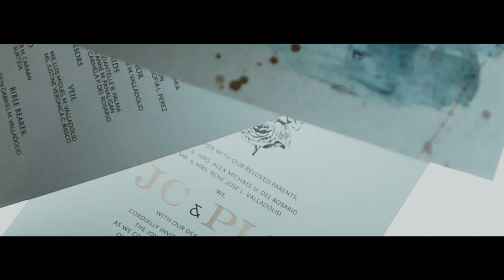Jc and Pia | On Site Wedding Film by Nice Print Photography